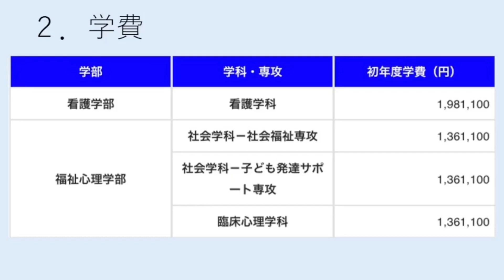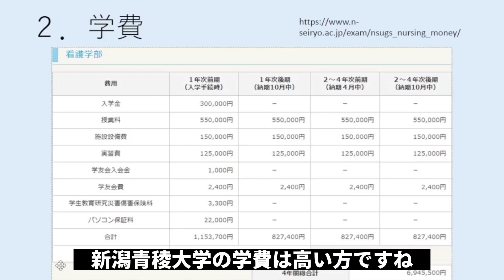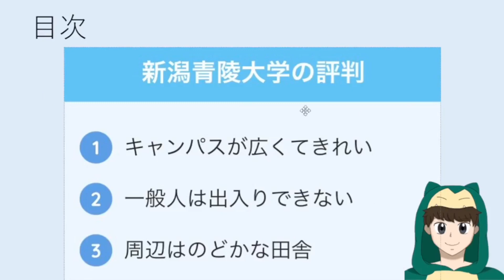【新潟青陵大学はFラン？】学費が高い？偏差値・評判・就職実績など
【新潟青陵大学に関する記事】